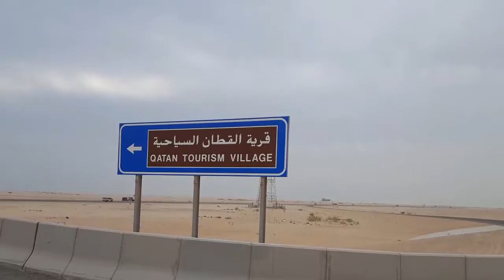2017 Al Qatan Trip